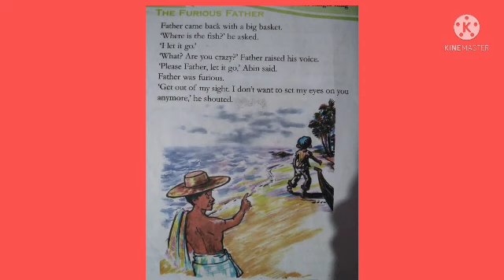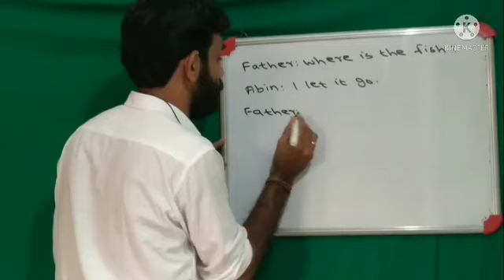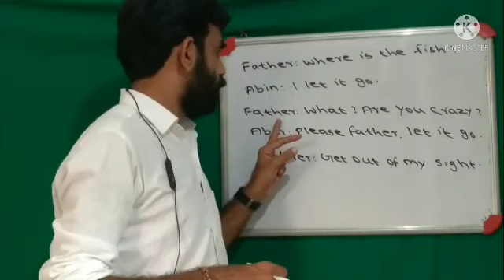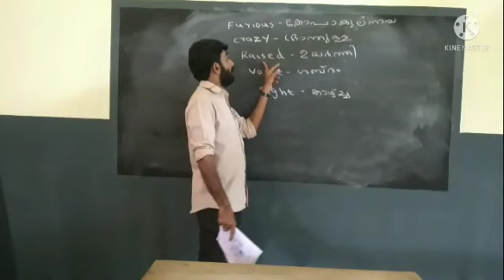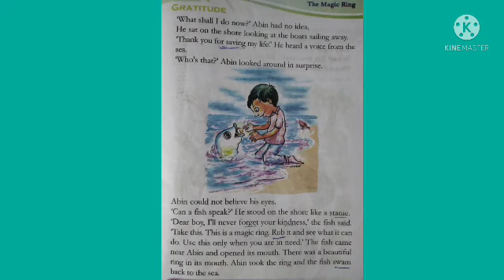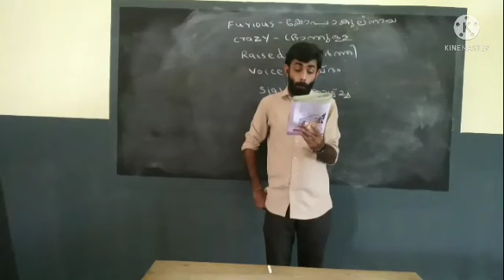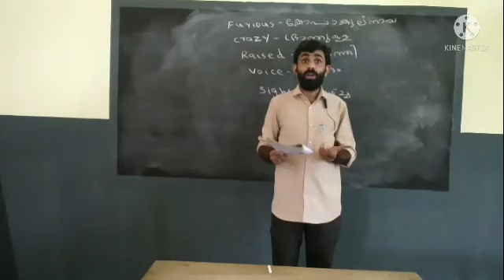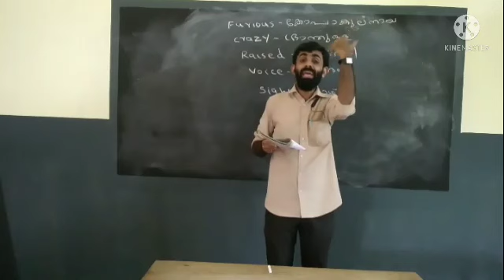27 October 2021